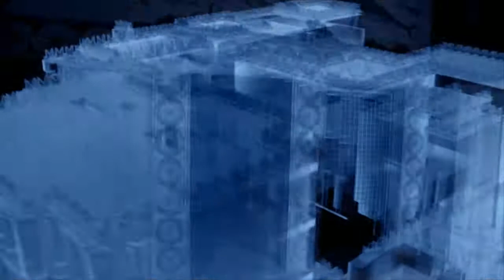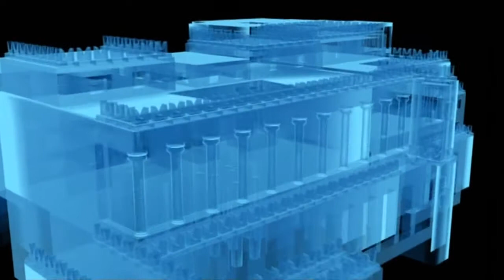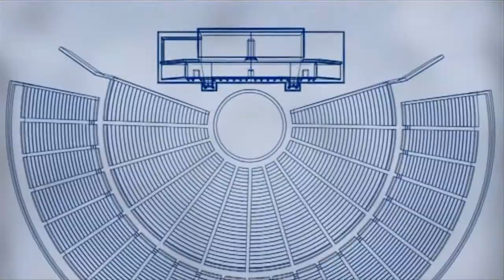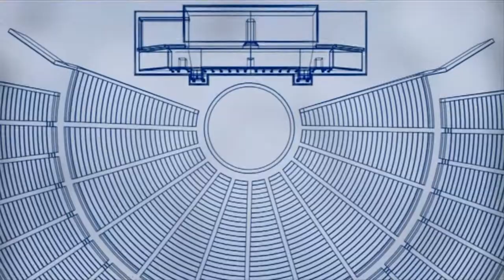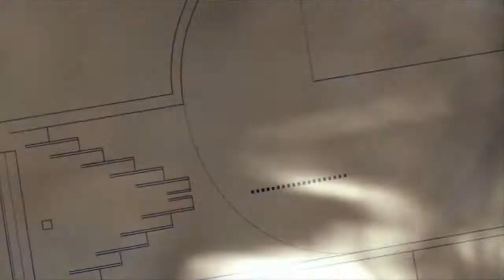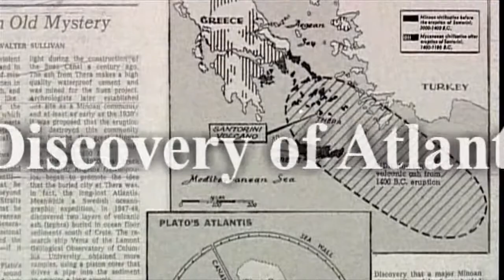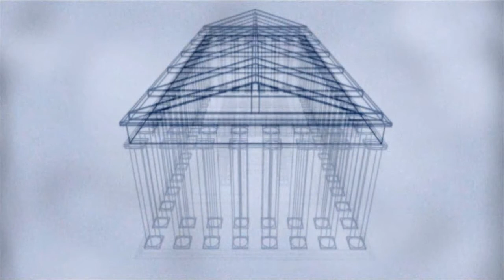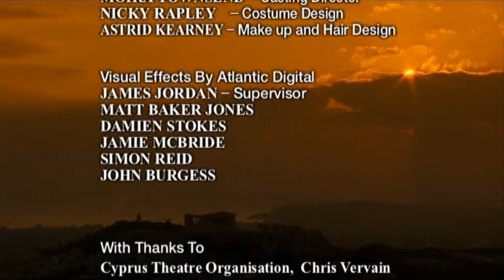Las Siete Maravillas de la Antigua Grecia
Las «siete maravillas del mundo antiguo» representan un compendio de las obras arquitectónicas y escultóricas más perfectas del Mundo Antiguo.
Fueron muchos los autores que hicieron una relación de los monumentos y construcciones más bellas del mundo clásico. Posiblemente esta lista sufriría muchas modificaciones, en cuanto a número y composición, a lo largo de los años.
Se tiene una primera referencia en la «Historia» del griego Herodoto (siglo V a.C.).
El poeta griego Calímaco de Cirene (310 a.C.-240 a.C.) es el autor de «La Colección de Las Maravillas del mundo», aunque desgraciadamente este libro se destruyó en el incendio de la Biblioteca de Alejandría, donde se conservaba, y sólo nos queda constancia del título.
Filón de Bizancio (siglo III a.C.), ingeniero de Alejandría y viajero incansable, al que se atribuye la invención del reloj de agua o clepsidra, fue el primero que decidió poner en una lista las principales siete maravillas que había visto en sus viajes. Eligió siete, porque siete es el número perfecto para los helenos y las situó en la cuenca mediterránea, el mundo entonces conocido. Filón reflejó sus impresiones en una obra cuyo título latino es «De septem orbis miraculis» de la que sólo nos quedan algunos fragmentos.
El poeta griego Antípatro de Sidón (siglo II a.C.) alaba las siete maravillas en un poema en el que figuraba la Puerta de Istar, en las murallas de Babilonia, en lugar del faro de Alejandría.

La lista final, tal y como la conocemos hoy en día, data de la Edad Media y se compone de los siguientes siete monumentos:

1. La pirámide de Keops
2. La estatua de Zeus Olímpico
3. Los jardines colgantes de Babilonia
4. El coloso de Rodas
5. El Templo de Artemisa en Éfeso
6. El faro de Alejandría
7. El Mausoleo de Halicarnaso

De todas ellas sólo la Gran Pirámide de Keops, permanece en pie.
El hecho de que cinco de las siete maravillas pertenezcan al mundo griego indica claramente el carácter helénico de la lista y, por sus fechas de construcción y de destrucción, el concepto de las «Siete Maravillas» debió acuñarse a mediados del siglo III a.C.